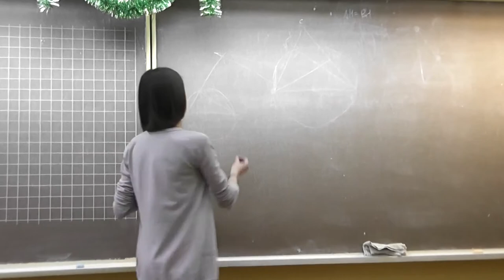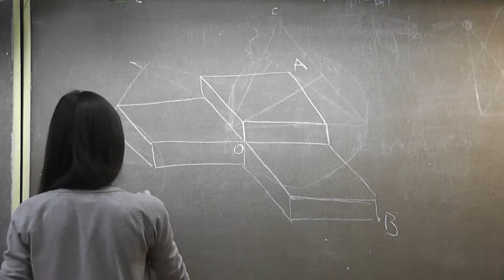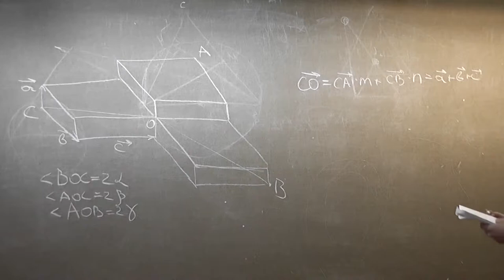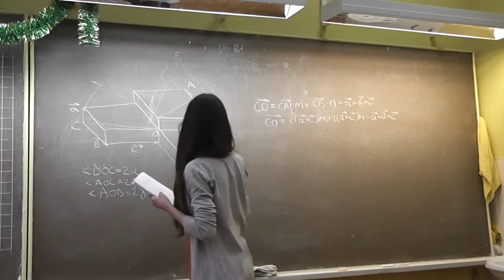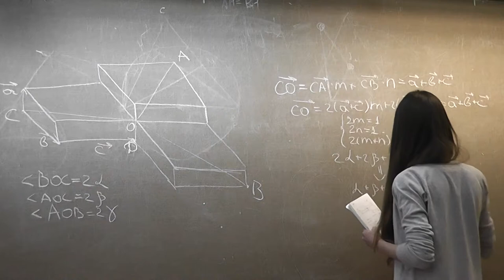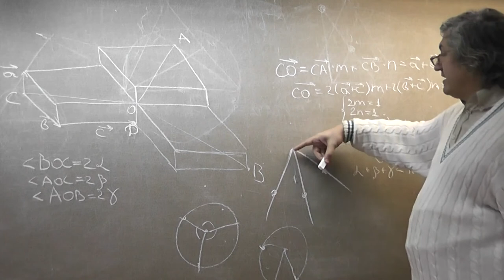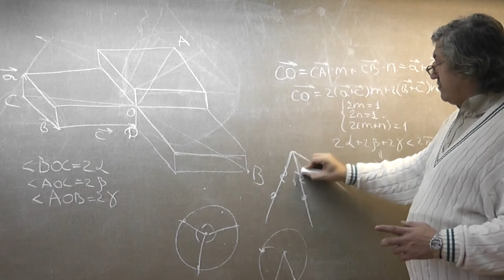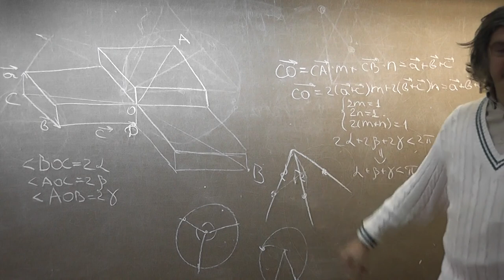М265. Сумма величин углов между диагональю и рёбрами прямоугольного параллелепипеда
Дарья МАРТЫНОВА и Даниил ДМИТРИЕВ.